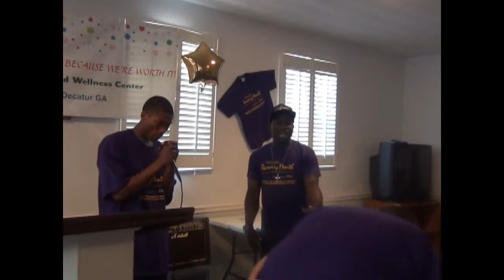Dectur Recovery Rally 2013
In celebration of National Recovery Month - September 2013 - The 2nd Annual Recovery Month Rally held at the Church at Decatur Heights in Decatur, GA